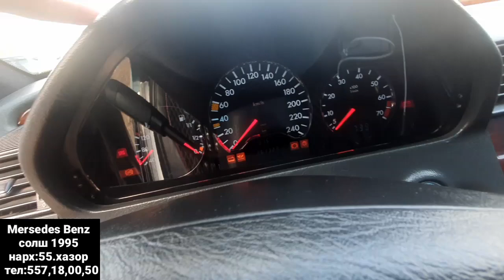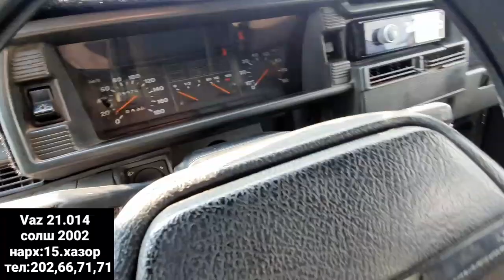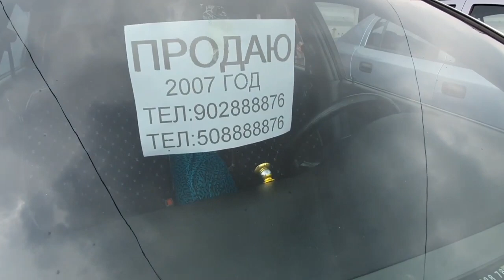Мошинбозори Хисор!Mersedes Benz,Opel СИДАН,Opel ХАЧБЕК,Opel Astra G Caravan,Vaz 21.014,Opel Caravan